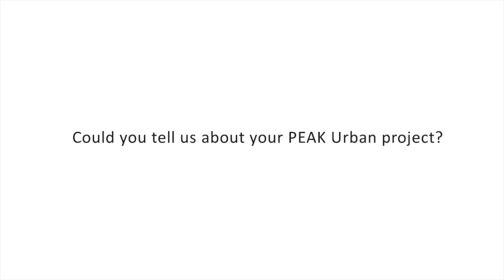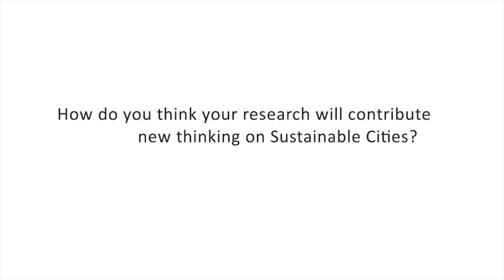Neil Hassan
Neil R. Hassan is a Junior Research Fellow at the African Centre for Cities, and is part of the international research project on sustainable cities, PEAK Urban.

His work in clinical and community-based HIV prevention, treatment, and care seeks to examine how health programming, targeted at those most at risk for HIV infections, influences the sexualisation of bodies, spaces and identities through participatory health practices.

His current research interests in the geographies of sexualities seek to examine how HIV stakeholders across scale (local community, municipal, provincial, national, and global) conceptualise and operationalise public health policy; and how HIV-related policy influences sustainable development among gay, bisexual, and other men who have sex with men (MSM). With a particular focus on MSM in Cape Town, this work investigates how health policies are adopted, adapted, and implemented with the aim of framing health and wellbeing as city-governance imperatives in the global South.

Neil is currently completing his PhD in Psychology at Stellenbosch University. He completed his Masters in in Psychology at Stellenbosch in 2014.